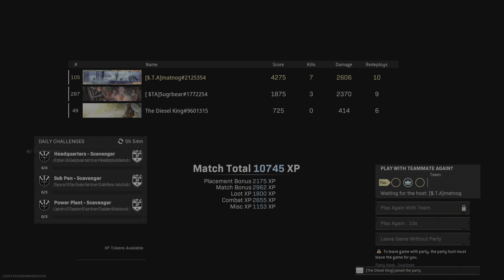Call of Duty: Modern Warfare_20220729220548